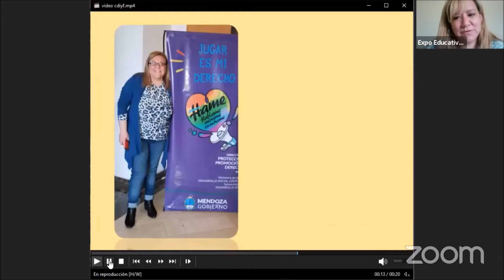Centro de Desarrollo Infantil y Familiar (CDIyF)